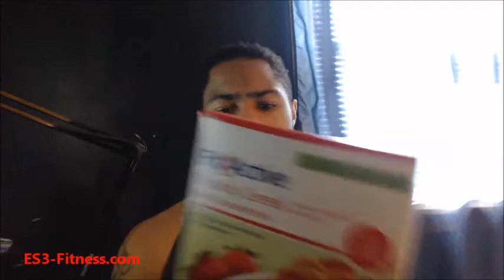My Favorite Cereal!!...(Low Calorie Cereal)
In this video I am going to reveal my favorite cereal right now. The great thing about this cereal is that it tastes great and does not have that many calories!

Earl Stringer is a personal trainer in warren Ohio. If you are in need of a local
Need a personal trainer?
personal trainer in niles ohio
personal trainers in howland ohio
personal trainers in niles ohio
affordable personal trainers
personal trainers in boardman ohio
Best personal trainers. in niles